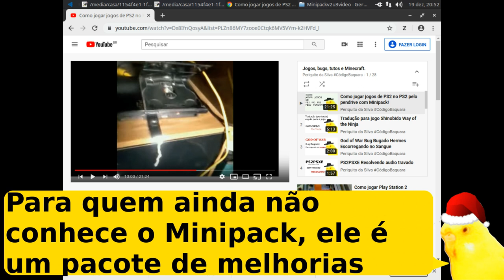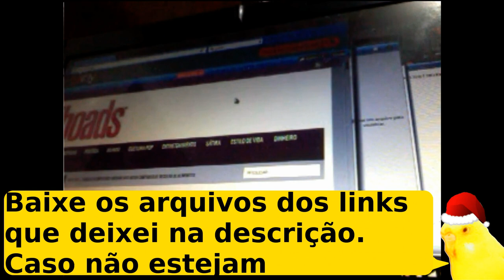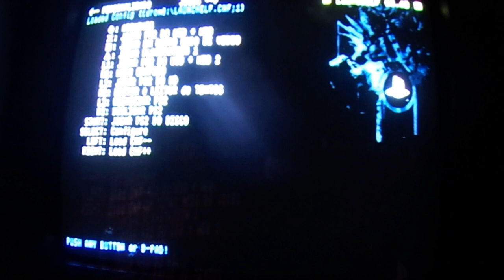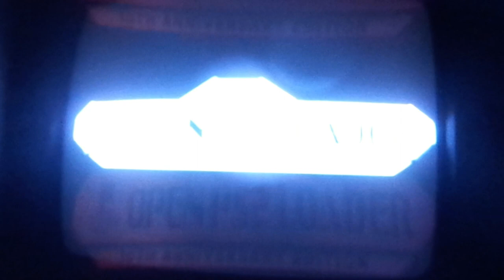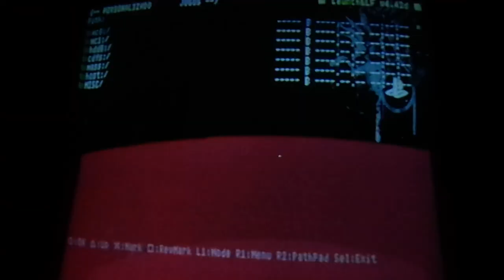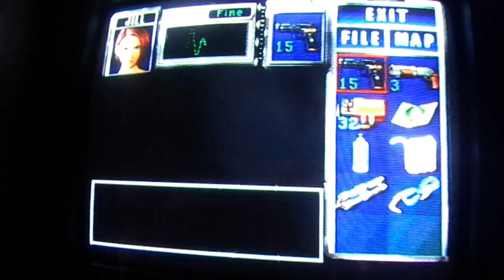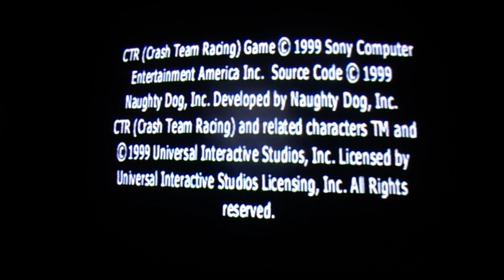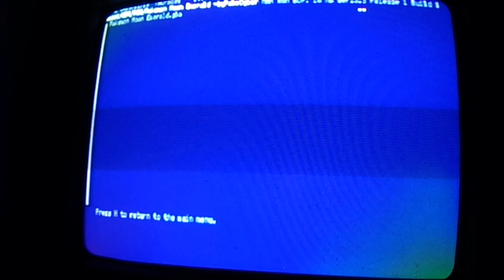MINIPACK V2 U3 Jogue PS1 e PS2 no PS2 pelo pen drive e muito mais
Jogue Resident Evil 3, Crash Team Racing, Metal Gear Solid 3 Online, Pokemon de GBA, acesse a internet, e muito mais no seu PS2!
Este vídeo apresenta a versão atualizada do Minipack, e responde algumas dúvidas. Aproveite.

Metal Gear Solid 3 Subsistence 2, Crash Team Racing CTR, Resident Evil 3 Nemesis, e Extras do Minipack:
Senha: IstillAl1v#

🎼♩𝆺𝅥𝅮𝆹𝅥𝅯🎵♩♩🎹 Músicas:
8-bit march Twin Musicom
Cliff Side Silent Partner
Space_Adventure
Sweet 8 Bit Home (Eu)